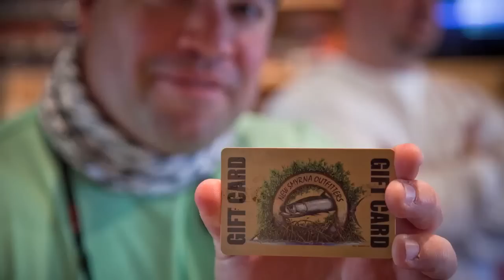East Cape Meet-N-Greet and Photo Contest Weekend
The weekend of February 20, 2010 was a first of its kind event.